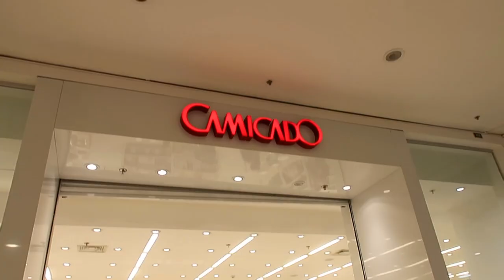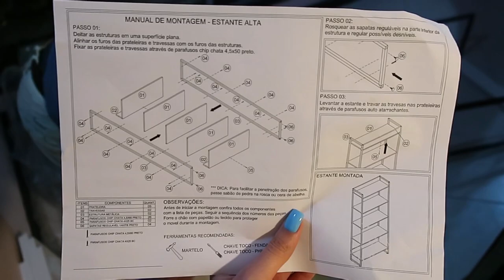OLHA QUEM CHEGOU + MONTANDO OS MÓVEIS NOVOS - Thamyê Baseggio